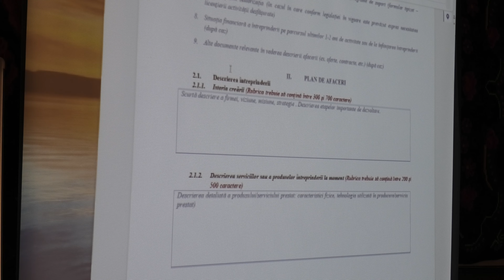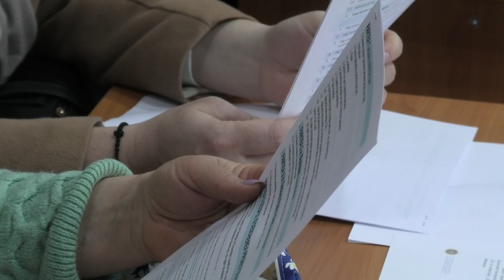„GALaxia tinerilor antreprenori” și-a început activitatea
Circa 30 de persoane din raioanele Rezina, Telenești și Șoldănești sunt mai aproape de a obține un ajutor nerambursabil pentru implementarea unor idei de afaceri după ce au participat la o sesiune de instruire în domeniul completării business planurilor organizată de GAL „Trei Coline” în comuna Pripiceni Răzeși.